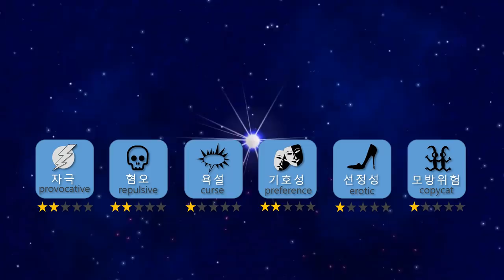[Mukbang] 해괴망측 코끼리조개🐚+맛조개 OMG! GIANT ELEPHANT CLAM SHELL ASMR eatingsound realsound Ssoyoung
태어나서 코끼리조개를 처음봤어요
수관부분이 진짜 코끼리코같이 생겼구 질감도 코끼리코같았답니다.(태국여행갔을때 코끼리를 타봤거든요^^)
그맛은 과연 어떨까 정말 많이 궁금했었는데.. 먹자마자!!!
와..식감이 정말 죽여요
맛있게 잘익은 관자같은 맛이구요
비린맛절대없어요!!!
어떤소스와도 어울리는그맛-♡
어머나! 제가 너무 코끼리조개만 이야기했나요? 신기해서그만..ㅎㅎ맛조개와 맛조개칼국수까지 만들어서 먹어봤는데 맛조개가 진짜 달달하고 국물이 깔끔하고 시원해요! 해장할때짱일듯싶어요!!!
오늘 제가준비한 코끼리조개와 맛조개 보시구 맛난저녁되시길바래요♡

It was my first seeing Elephant clam in my life.
The crown of clam looks like the nose of elephant and also its texture was similar with elephant(I’ve tried touching the elephant when I visited Thailand).
I was very curiosu about its flavor. And as soon as I tried it, I was surprised because it has an amazing texture. It’s similar to well cooked scallop and it’s not fishy at all. It would go well with any kinds of sauce-♡.
Did I only talk too much about the elephant clam? It’s because I was not familiar with this clam! I also tried razor clam and cooked it as hand-made chopped noodle soup! The razor clam makes the soup tastes very light and refreshing! It might be the best food for a hangover!
Please enjoy watching my video and I hope you guys enjoy your dinner!